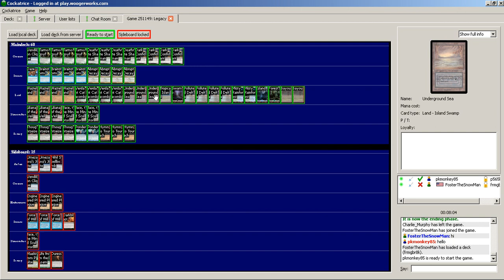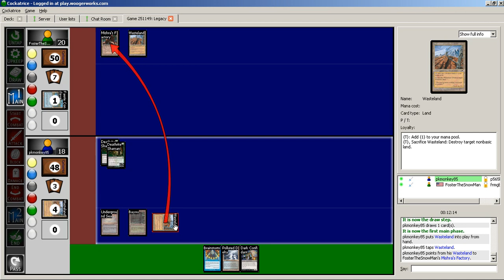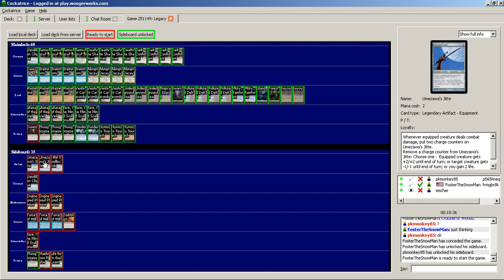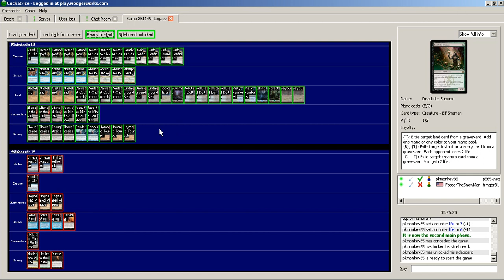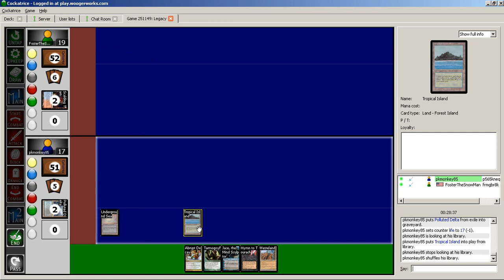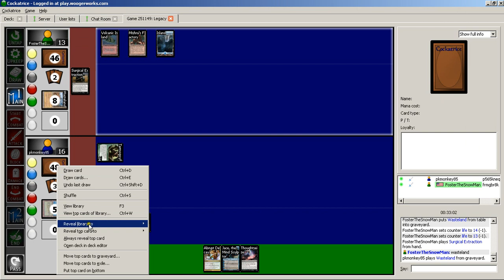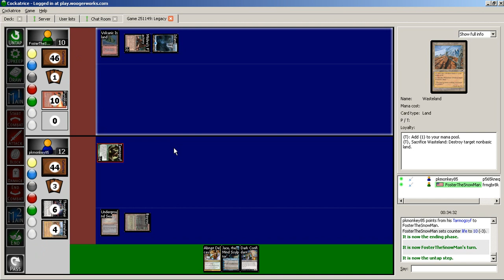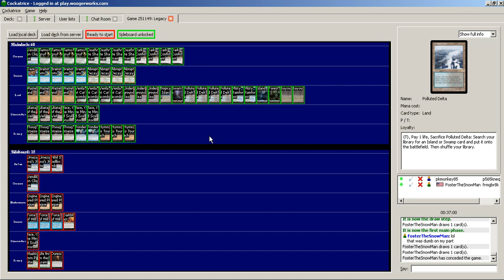MTG Cockatrice Legacy: BUG Midrange Vs. RU Landstill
If you want to play me my cockatrice user name is pkmonkey85.
You can send your deck list to me and watch me play them.
Send decks to my inbox here on Youtube.